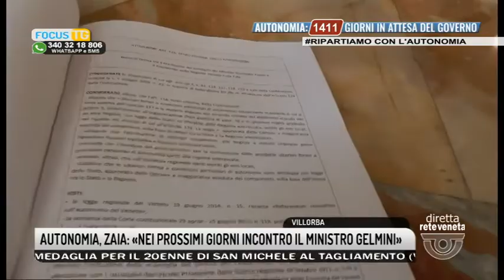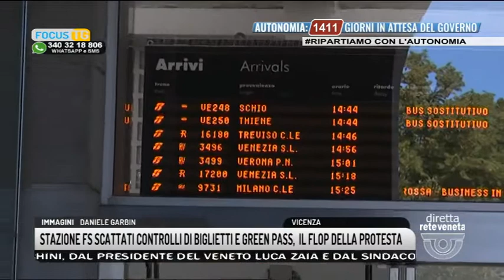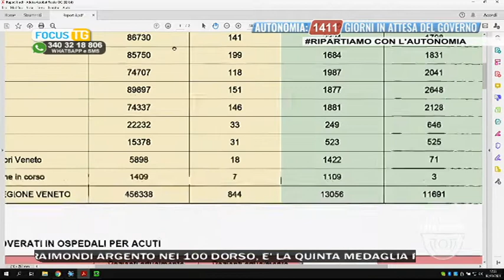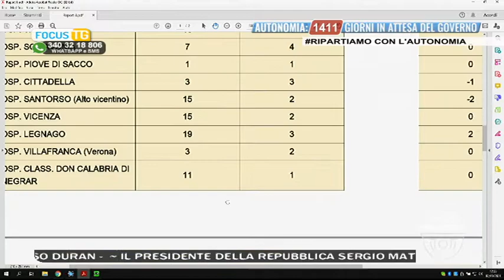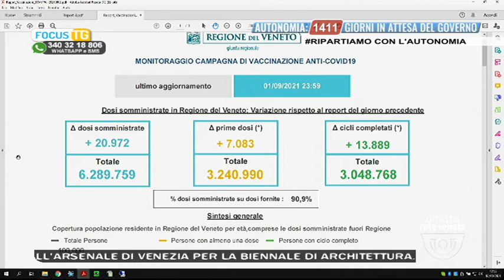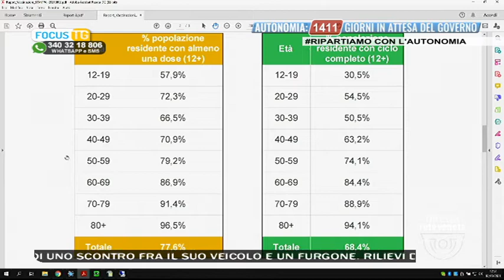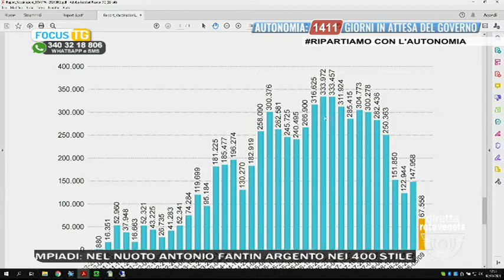EDIZIONE STRAORDINARIA | 02/09/2021 11:59